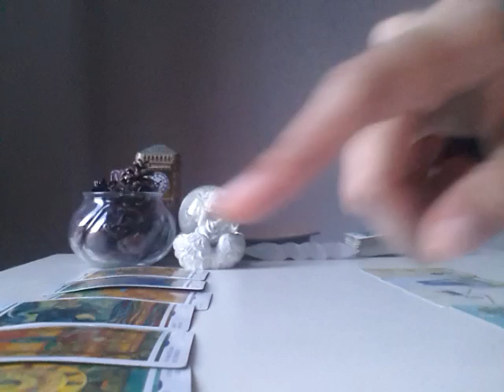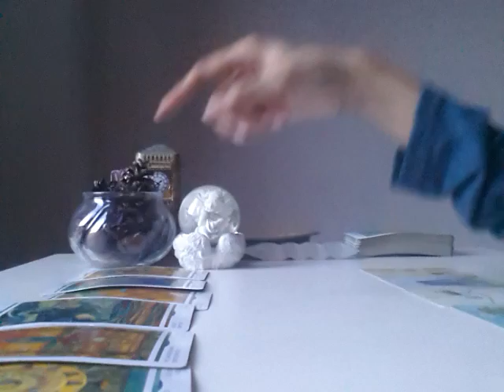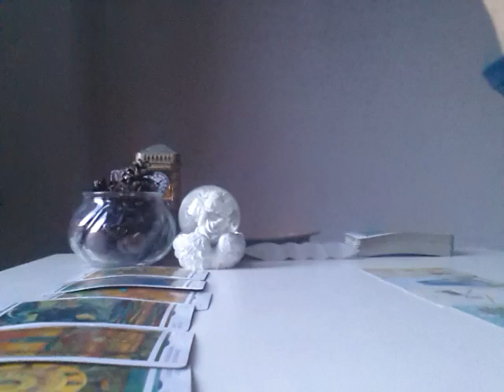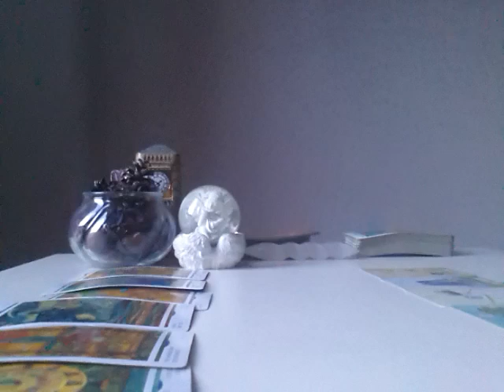BALANCE IS THE KEY TO SUCCESS - JAN 14TH TO 20TH WEEKLY TAROT READING. (ALL ZODIAC SIGNS)